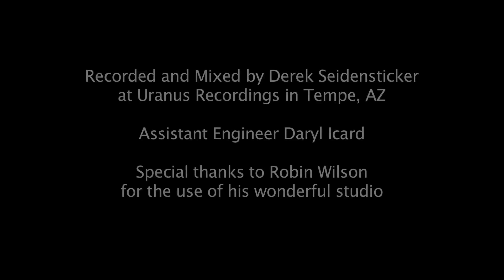Neon Trees interview with Gadger and Robin Nash from X103.9 Phoenix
gadger and Robin Nash interviews Neon Trees live inside Sanderson Ford Studio X.